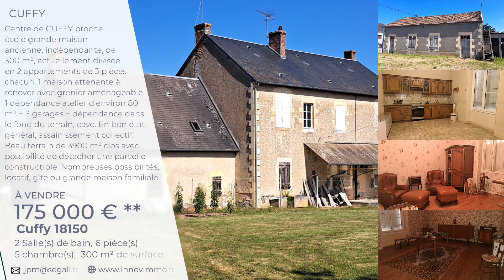Innovimmo Vente De Bien 68 Cuffy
Innovimmo est une agence immobilière qui se charge de mettre en valeur votre bien immobilier pour en faciliter sa vente !

Centre de CUFFY proche école grande maison ancienne, indépendante, de 300 m², actuellement divisée en 2 appartements de 3 pièces chacun. 1 maison attenante à rénover avec grenier aménageable. 1 dépendance atelier d'environ 80 m² + 3 garages + dépendance dans le fond du terrain, cave. En bon état général, assainissement collectif. Beau terrain de 3900 m² clos avec possibilité de détacher une parcelle constructible. Nombreuses possibilités, locatif, gîte ou grande maison familiale.

Contactez-nous pour acheter ce bien, mais aussi si vous avez un bien à vendre !
À bientôt
INNOVIMMO NEVERS
7B RUE ST DIDIER - 58000 NEVERS